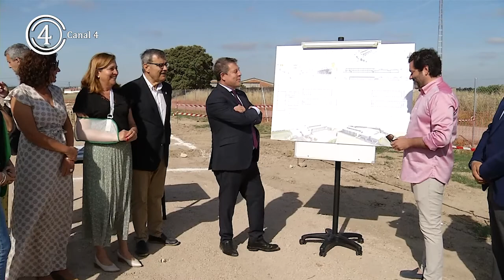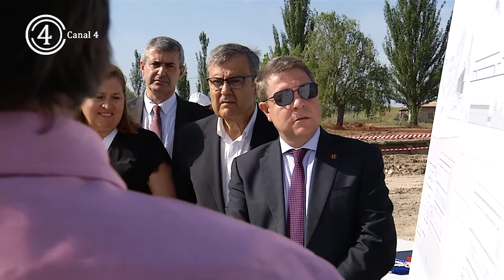El Gobierno de Castilla la Mancha traslada las fechas de inicio del curso escolar 2022-2023